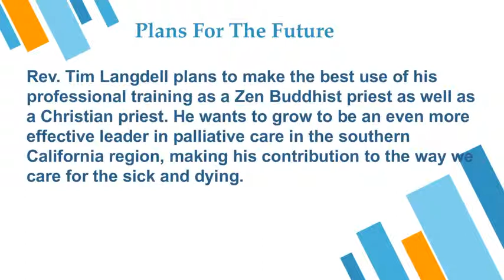Life Story of Tim Langdell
Rev. Tim Langdell is a Zen priest based in Pasadena, California, in the Los Angeles area. He holds a Master of Divinity from the Claremont School of Theology, a credential he obtained in 2015. Currently, Rev. Langdell serves as the abbot for the Pasadena Zen Center, also known as the Still Center.